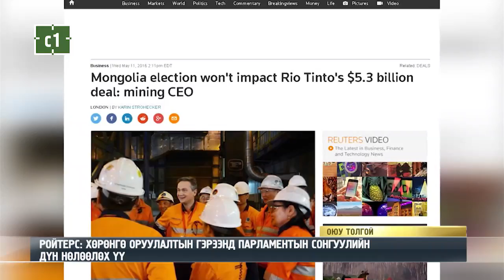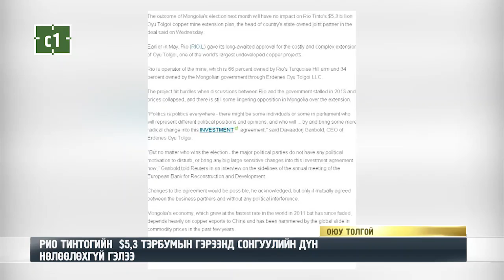C1 Newsroom - РОЙТЕРС: ХӨРӨНГӨ ОРУУЛАЛТЫН ГЭРЭЭНД ПАРЛАМЕНТЫН СОНГУУЛИЙН ДҮН НӨЛӨӨЛӨХ ҮҮ?